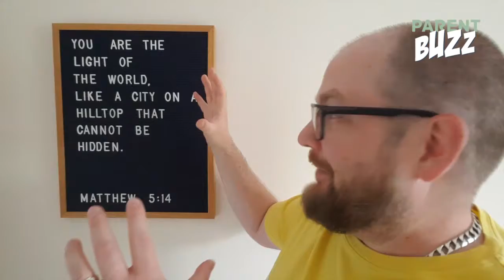PARENT BUZZ //Sunday 10th May GAK Firefly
This weekend we continue our theme: God's Animal Kingdom, by looking at what we can learn from Fireflies.
To download the teaching notes as well as free craft sheets and to find links to other great free resources on today's theme head over to our

Today's session is based on Matthew 5:14 (NLT)
“You are the light of the world—like a city on a hilltop that cannot be hidden."